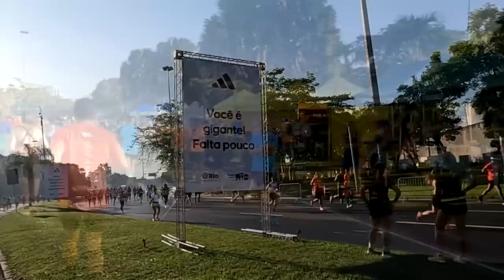Maratona do Rio 2023 - Parte 1 - 21km + 5km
Faaaaaala corredores, tudo bem? Chegou a hora da festa! Bora ver como foi o primeiro dia de provas da Maratona do Rio 2023? Nesse vídeo eu mostro pra vocês como foram as provas de 21km e 5km, e a segunda parte, eu mostro em outro vídeo, combinado?